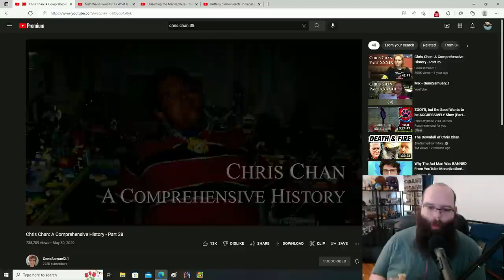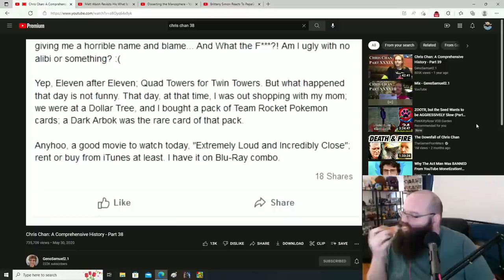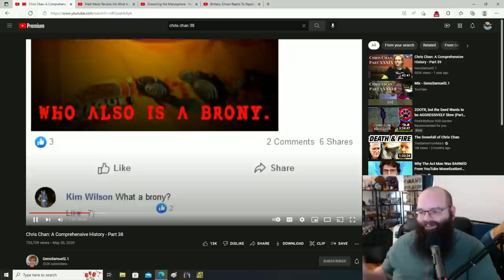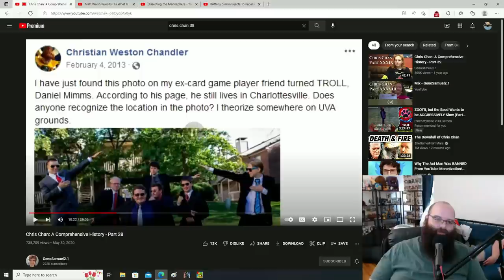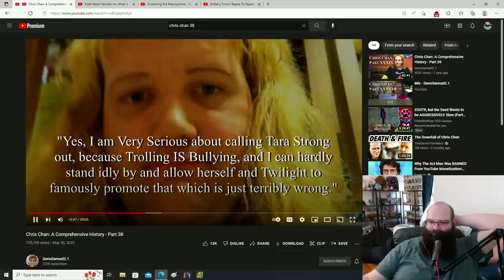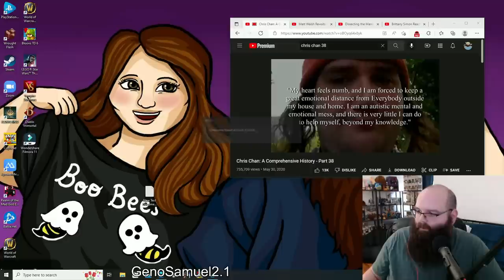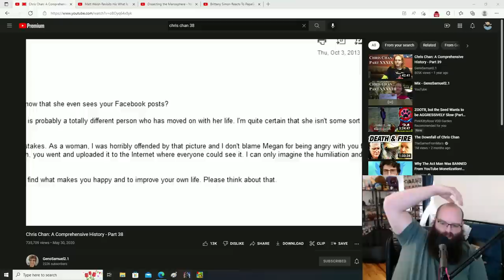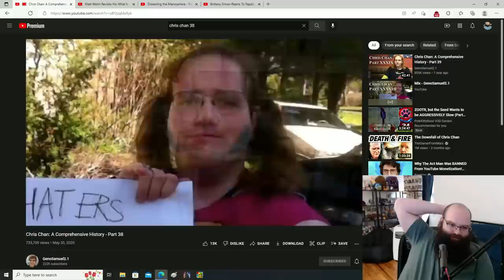Chris Chan: A Comprehensive History - Part 38 - GenoSamuel2.1